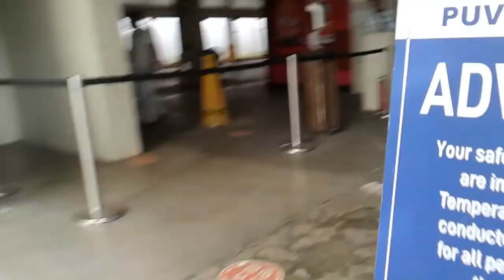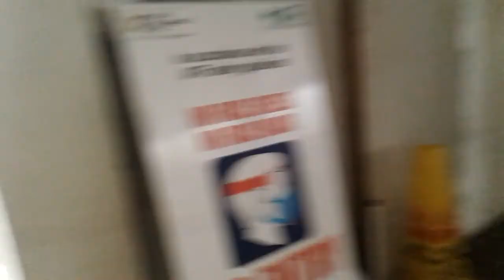I❤ CEBU セブ島の斉藤和正【04/Tuesday/OCTOBER/2022*Morning CEBU CITY 🚶WALKING🐕 】PHILIPPINES 🌞🌏🏨